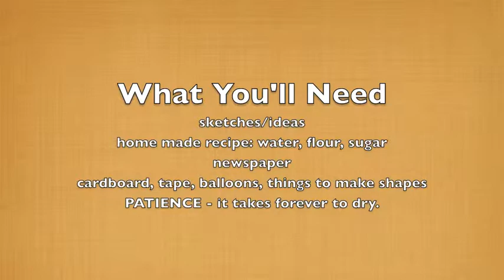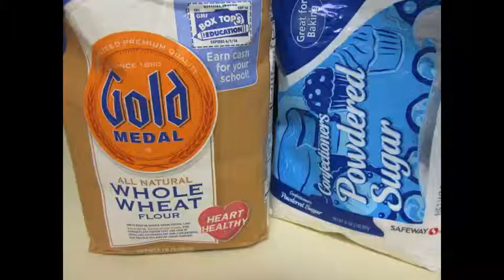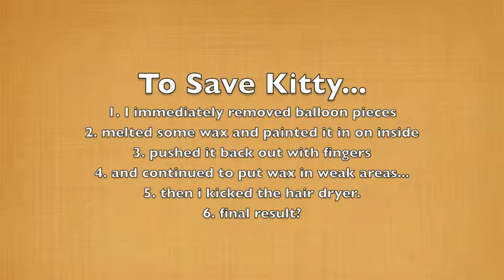Art + Halloween = Papier Mache!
Can't find the right mask for halloween? How about you make your own! It takes nearly no money and just a day to make! I'm definitely doing this again!

I do not claim any rights over the musical content in this video.

Music retrieved from: Feist, Sea Lion Woman.